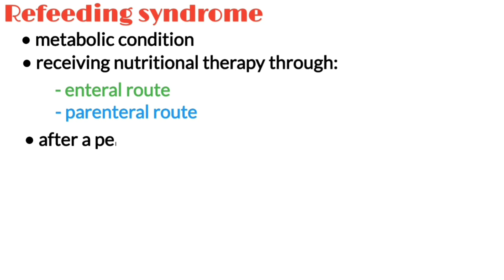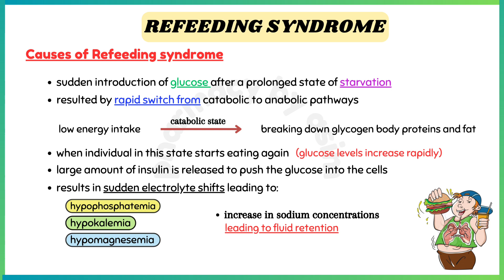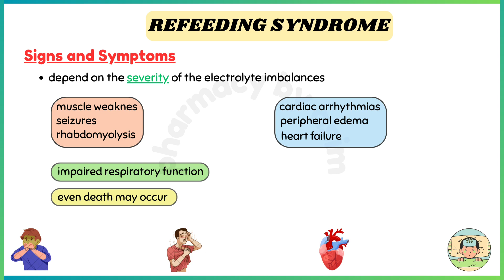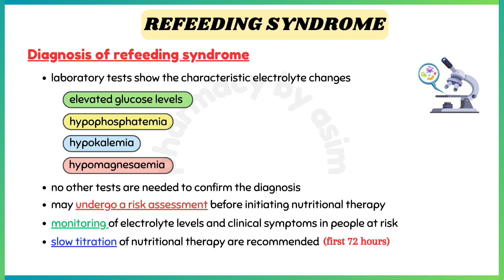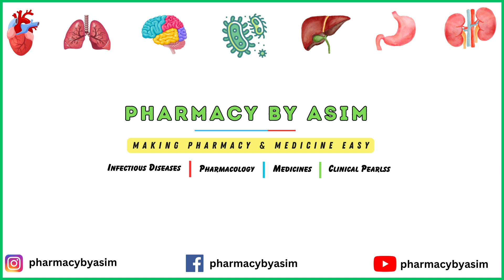Refeeding syndrome (TPN syndrome), pathophysiology, symptoms, treatment, pathology made easy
refeeding syndrome osmosis, refeeding syndrome tpn, refeeding syndrome explained, refeeding syndrome usmle, refeeding syndrome nursing

📍 Refeeding syndrome is a metabolic condition that typically occurs in individuals receiving nutritional therapy through oral, enteral, or parenteral nutrition, after a period of severe malnutrition.
📍 Hallmarks of refeeding syndrome include electrolyte shifts, such as hypophosphatemia, hypokalemia, and hypomagnesemia; vitamin deficiencies, especially vitamin B1, also known as thiamine; fluid imbalances; and salt retention. Such shifts may lead to impaired organ function and cardiac arrhythmias.
📍 Refeeding syndrome is typically diagnosed when there is a high clinical suspicion and laboratory tests show the characteristic electrolyte changes such as elevated glucose levels, hypophosphatemia, hypokalemia, and hypomagnesaemia. In most cases, no other tests are needed to confirm the diagnosis.
📍 Treatment of refeeding syndrome focuses on electrolyte and vitamin supplementation, as well as reduced energy intake and fluid administration. To prevent refeeding syndrome, caloric intake should be increased by only 200 to 300 kilocalories per day every 3 to 5 days until sustained weight gain is achieved at target levels. A potential trigger of refeeding syndrome is intravenous infusions of glucose prior to feeding, so this should be avoided.

Chapters:
0:00 - Refeeding Syndrome
0:13 - Hallmarks of Refeeding Syndrome
0:45 - Pathophysiology of Refeeding Syndrome
1:56 - Sign and Symptoms of Refeeding Syndrome
2:24 - Diagnosis of Refeeding Syndrome
3:07 - Treatment and Management of Refeeding Syndrome